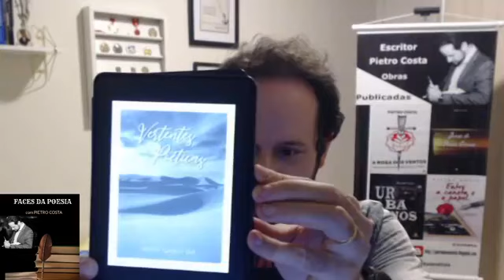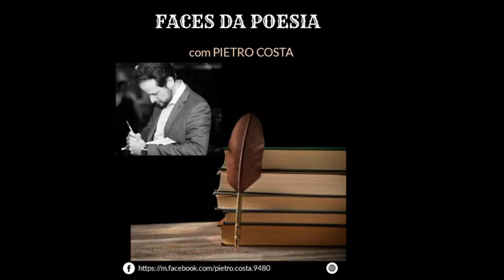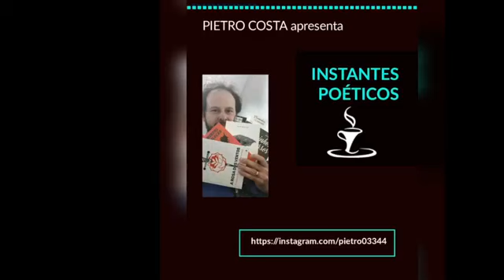Faces da Poesia 67ª ed, 05 ago 2020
FACES DA POESIA & INSTANTES POÉTICOS, com PIETRO COSTA (escritor, poeta, agente e produtor cultural, presidente da Academia Cruzeirense de Letras, membro vitalício da AIL Ordem Scriptorium).

Transmissões realizadas ao vivo, respectivamente, no perfil pessoal de Pietro Costa no Facebook e Instagram, de 2ª a 5ª feira, em horários aleatórios, de leituras compartilhadas.

A ideia do projeto é apresentar expressivos nomes da literatura poética nacional e tentar descobrir as suas múltiplas interfaces, com singular ênfase a talentos oriundos do DF e entorno.

Hoje, 05 ago/2020 (67ª edição):

Na ponta da língua, de Pietro Costa (inédito);

É fascinação, de Adilson Cordeiro Didi (da obra "Vertentes Poéticas", 2020);

Desagravo, de Pietro Costa (inédito);

Desmachificando, de Rêgo Júnior (da obra "Zigoto das Palavras", Semear Editora, 2015).

** Canais p/ acompanhar as lives **

Dúvidas? Sugestões? Dicas? Críticas?

Caso apreciem o conteúdo, deixem o seu like, curtam e compartilhem meus canais e postagens com seus familiares e amigos.

Perseveremos no amor às artes e literatura, essas forças vivas, prodigiosas, para iluminar de sensibilidade e conhecimento os caminhos da humanidade!!!

Gratidão sempre pelo apoio, entusiasmo e parceria!!!

ASSESSORIA DE IMPRENSA DO AUTOR